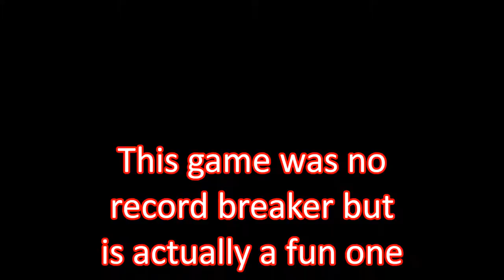Terminator 2 pinball gameplay by poppa-nodz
Not my best ever game of T2 pinball but I'll take what I can get as the camera I wear for these vids takes a quick toll on my neck as it is screwed onto the bill of my hat and makes my head want to slump downward and I end up with a very mild soreness reminiscent of cerebral spine strain aka whiplash.  between that and limited battery if I'm able to get a game I feel is worth watching for whatever reason its been a good day for filming and this was a good day.

This game started out alittle rough, rough enough had I been grinding for high score I would have restarded as soon as ball one was over but I am practicing it for an upcoming tourney and decided to play it thru and going into ball 3 I had like 17mil or some crap and ended with over a hunzo mil.

I get sick of watching super repetitive and exceedingly long boring pinball vids so I decided I will do my part and not be releasing any of those myself,  I chopped this down from 17 mins of gameplay to around 8 mins of gameplay featuring Hollywood style special effects and matrix reminiscent super Slo-FLo-Vision power shots for dramatic effect.  When the flashes begin its an entertaining and almost seemless way of removing all the boring parts and getting on with it!  Let me know if you guys like this as i had fun making it and already have some fun ideas for other footage i have recorded.